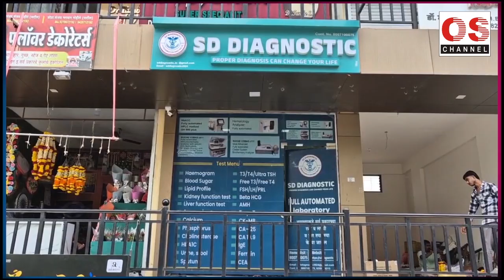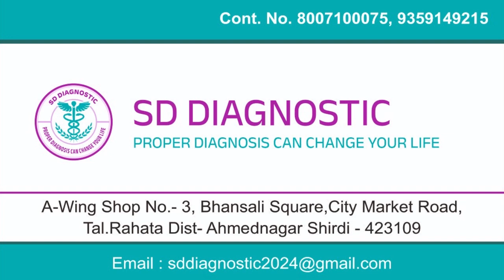क्या बात..मंडळाने अध्यक्ष रुपेश पोपटे दांडिया बरोबर जागरण गोंधळातही सुंदर थिरकले..!! OS NEWS